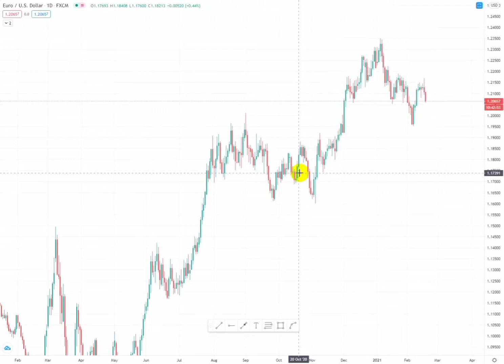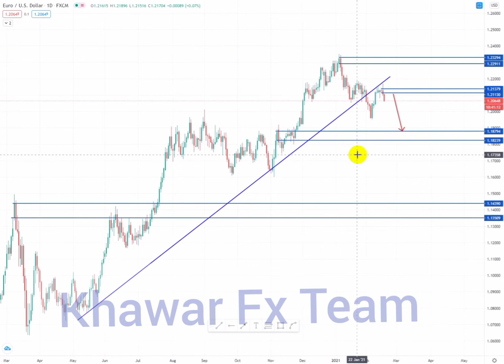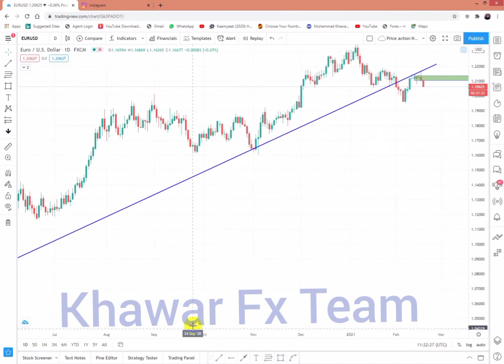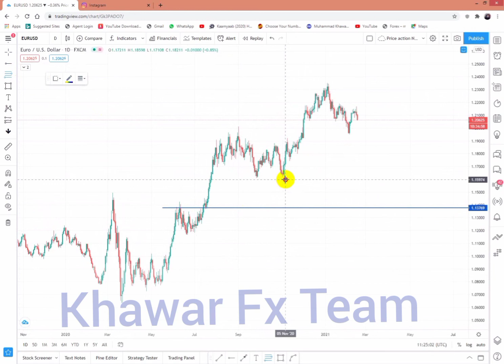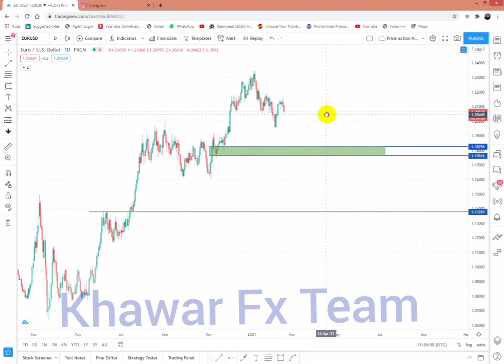Eurusd Update 17/02/2021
Get 𝗙𝗥𝗘𝗘 Signals Every Day and Start Doing Profitable Trades With KHAWAR FX TEAM! 😎
📤 2-3 free signal
👉 300-800 free pips every week
🎯 90% accuracy
Contact admin